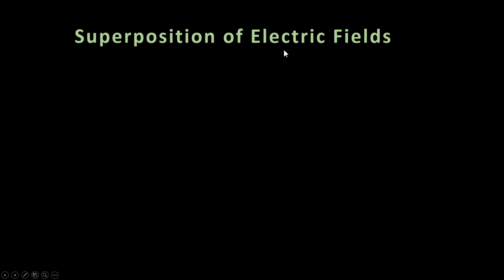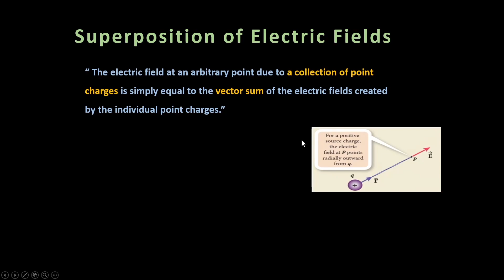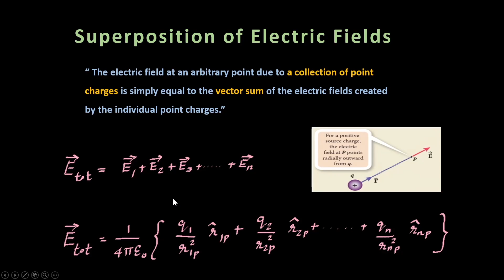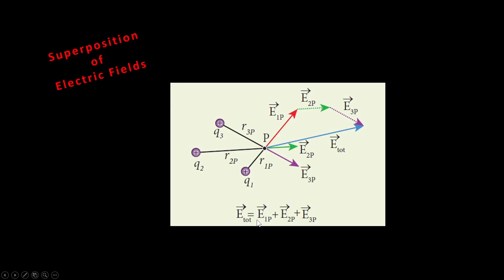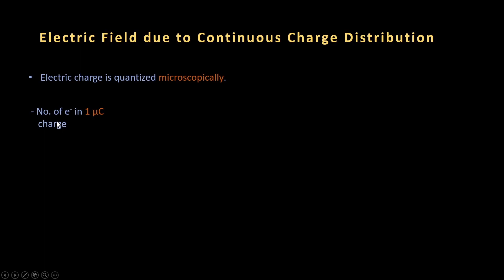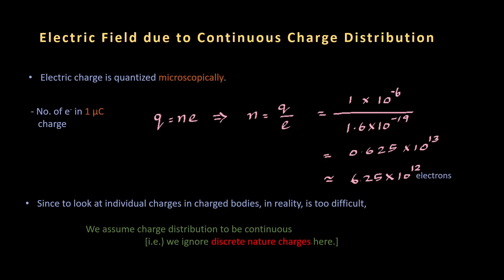Important Aspects of Electric field - II | Electrostatics | P for Physics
We shall broaden our understanding about electric fields. In this follow up video, let us just focus on couple of topics, the superposition of electric fields and the electric field due to continuous charge distribution.